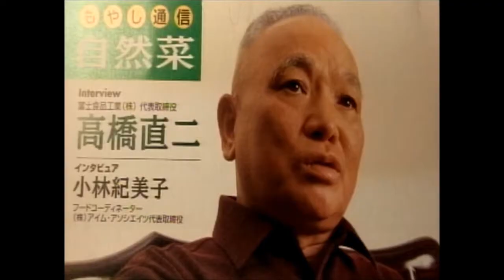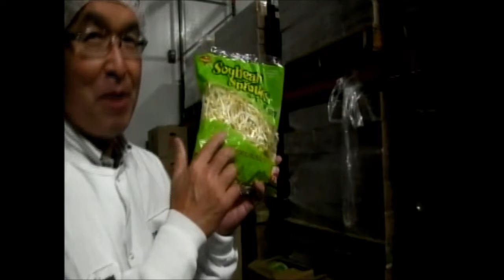Fuji Natural Foods, Inc. Business Topics Interview (Japanese)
In this video Fuji Natural Foods, Inc.  president Mr. Sugiyama is interviewed about our company and the many products that we produce.